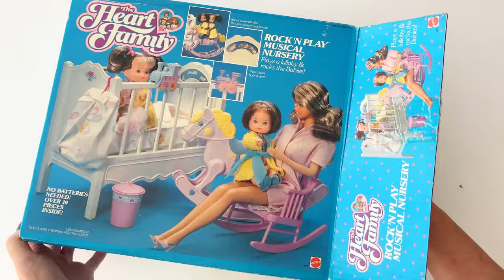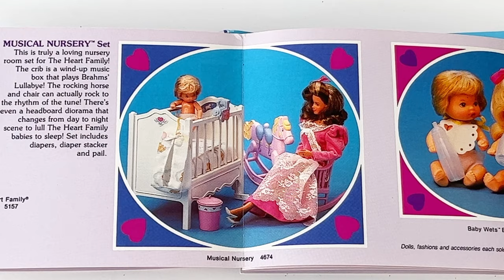Unboxing Heart Family Nursery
Unboxing the Heart Family Nursery. This 1/6 scale nursery was created for Mattel’s 1980s Heart Family dolls. They were created to be friends of Barbie - so it all fits perfectly into my Barbie-size miniature world.
👵🏻💖 Welcome to Grandma’s miniature world where the smell of warm memories fills the air. My name is Tonya grandmagetsreal - In the 70s, I followed in Barbies tiny footsteps and became a Teenage Fashion Model. I left all that behind for the white picket fence lifestyle. I started on social media six years ago photographing Barbies with my grandchildren. Then, I began to collect 1/6 scale realistic miniatures for their Playscale dioramas. I filled the room-boxes with tiny things, mini foods, and other little bits. Over 1.6 million people follow my channels about dolls, miniatures and nostalgia. My creations have been featured on the Kelly Clarkson Show and in People Magazine.